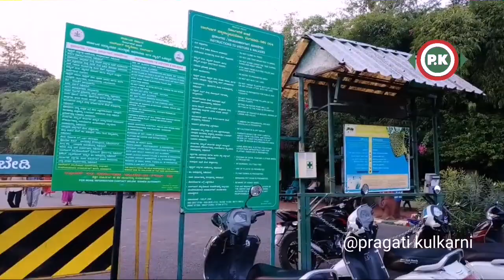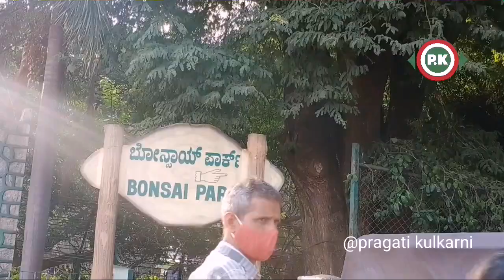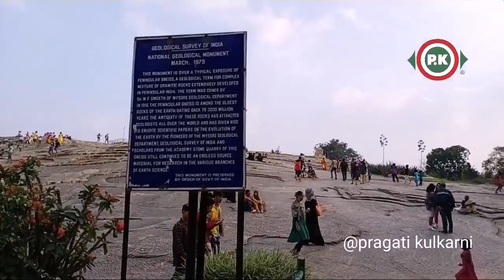vlog one day picnic | Lalbagh botanical garden bangalore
vlog one day picnic |